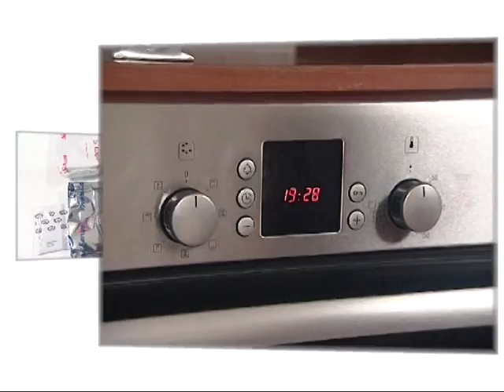Tiramisu - Dr. Oetker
Bir İtalyan klasiği, bu muhteşem lezzete aşık olacaksınız!

*Tiramisu ürünümüzün, Mart 2019 tarihinden sonra gerçekleşen üretimlerinde pişirme kağıdı yer almamaktadır.